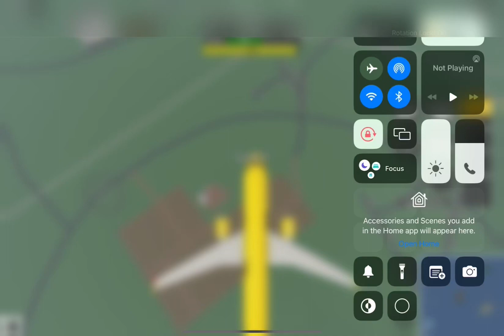POV you fly spirit airlines